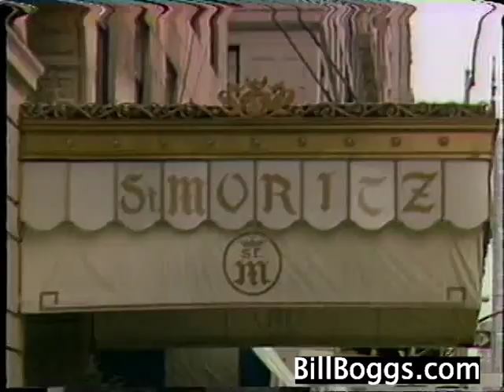Central Park South 1986 including Rumplemeyers soda fountain.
Bill Boggs takes us on a mini, 1-minute tour of New York's Central Park South in 1986, the area now known as "Millionaire's Row.

Nostalgia, 1986.